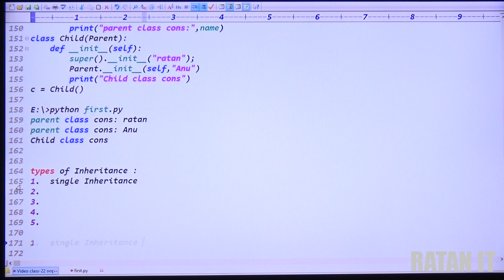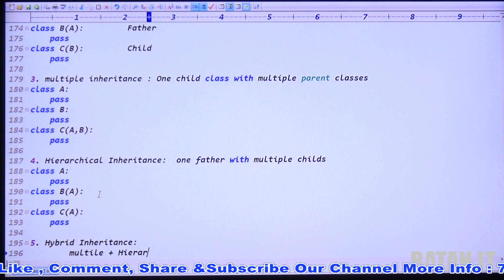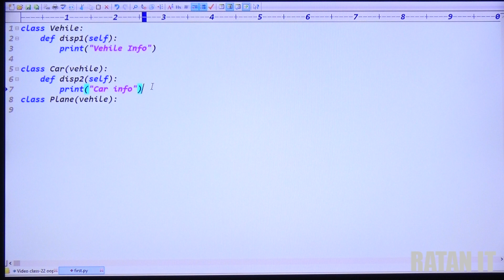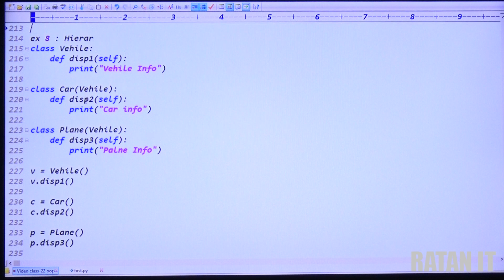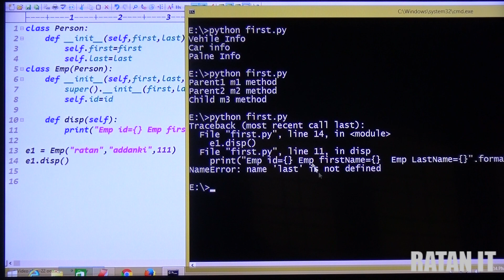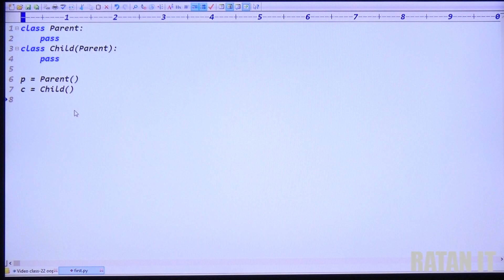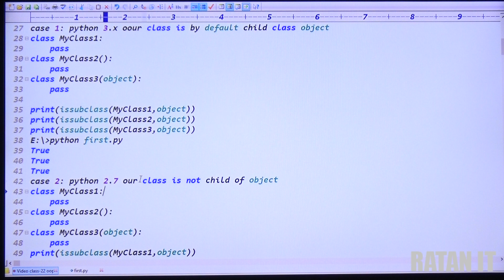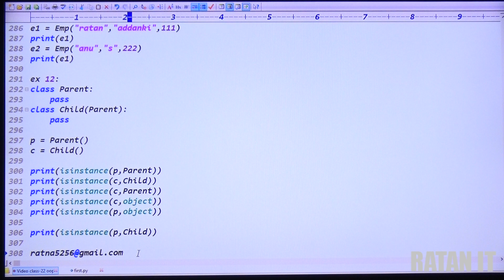Python Tutorial || Video Class- 23 || OOPS : Inheritance (part-2) || By Ratan sir